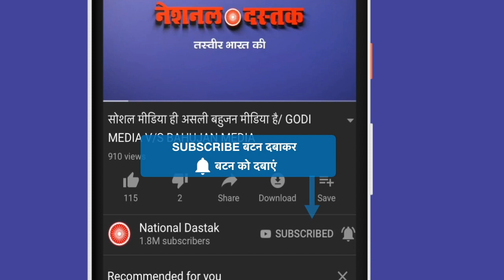शपथ लेते ही हो गया बड़ा खेल/SHAMBHU KUMAR ON YOGI 2.0